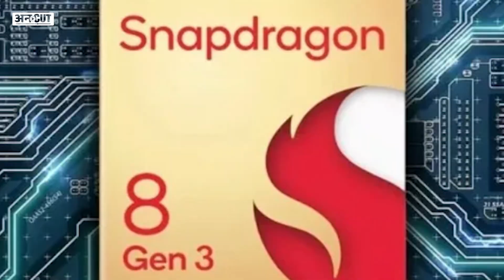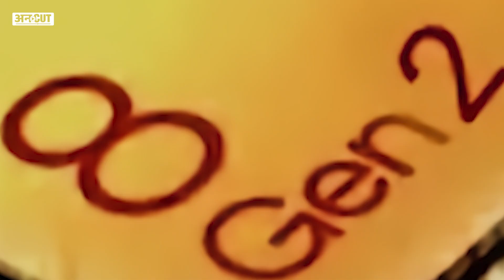Upcoming Smartphone 2024: OnePlus-Apple-Samsung से लेकर इन Phones का रहेगा सबको इंतजार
Upcoming Smartphone 2024: OnePlus-Apple-Samsung से लेकर इन Phones पर रहेगी नजरें |

Upcoming Smartphone: वनप्लस से लेकर आईक्यू तक, देखिए आने वाले जबरदस्त स्मार्टफोन की लिस्ट. जानने के लिए देखिए ये वीडियो.